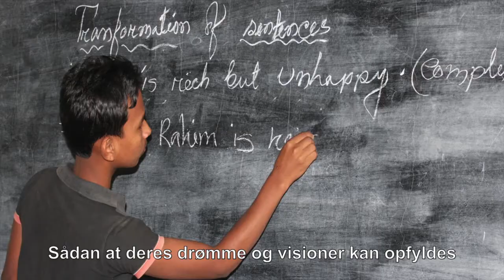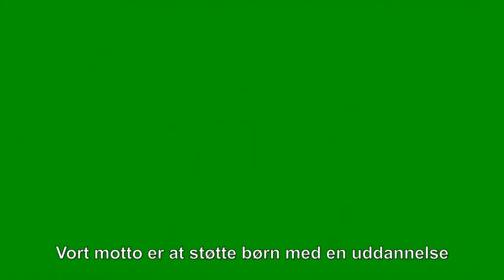Uddannelse, sundhed, mad og håb og en fremtiden for 280 børn i Bangladesh!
Agape Social Concern og Home of Peace er et projekt, som Children's Mission støtter i Bangladesh. Gennem uddannelse, ønsker vi at være med og uddanne en ny generation, der kan sige nej til korruption og bidrage til en lysere fremtid for deres familier og deres land. I denne video kan du møde Albert Mridha som leder arbejdet og se billeder fra Home of Peace og arbejdet med skolerne, hvor over 8.000 børn får en uddannelse.